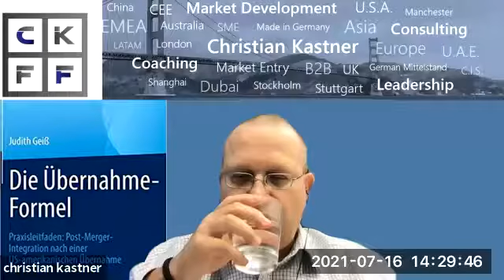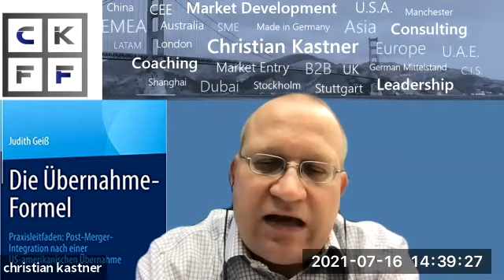FF 14: Interview mit Judith Geiß - Deutsch vs. Amerikanischer Vertrieb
Wir sprechen über die Unterschiede in der Mentalität und der Herangehensweise im Geschäftsalltag von Deutschen und Amerikanern.
Plus Book Preview